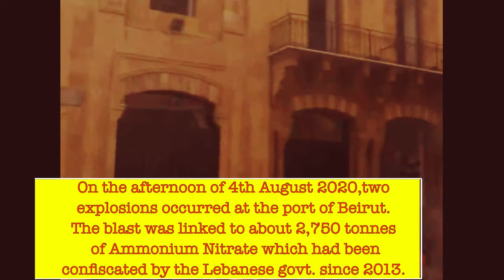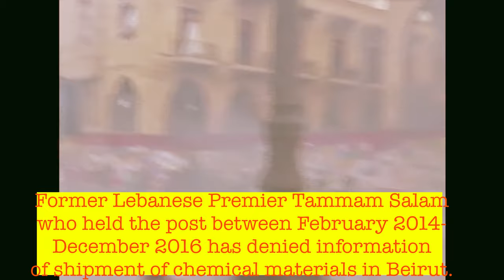Beirut Explosion Update| Beirut Protests |Lebanon protesters | $300M Aid Summit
In this video watch the latest update on Beirut Explosion.

Second Wave of protest start in Beirut.
3 Lebanon Ministers Already Resigned From The Lebanon Govt.
Minister of Information - Manal Abdel Samad
Minister of Environment- Damianos Kattar
Justice Minister- Marie Claude Najm

Aid summit was conducted which collected almost $300 M  which will be given to the people directly.

US president Donald Trump called Lebanon to investigate the Beirut Explosion incident Transparently and Efficiently. He also said US stands ready to help Lebanon Govt.

In clash between Lebanon protesters and Police 1 police man died and many Lebanon Protestors got wounded. German Red Cross Aided with COVID protection kit ,blankets.

Govt. officials of Lebanon Govt. Denying any information regarding confiscation of harazdous chemical substance  back in 2013 which caused this explosion.

For removing any video just message me once and within 6 hours I will delete the video.
Please don’t give any strike as it will effect all the hard work.
Source:
Stream link: